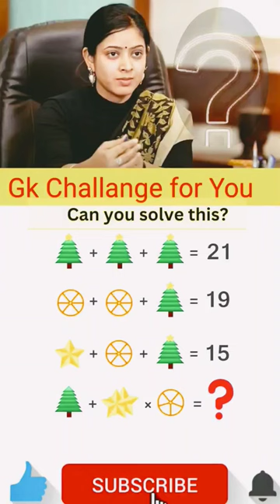shorts Math Puzzle